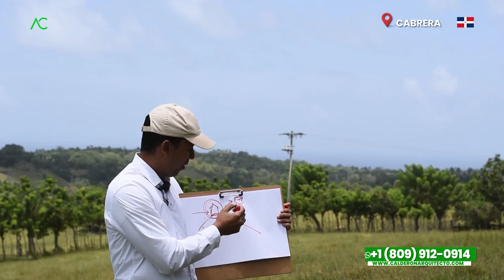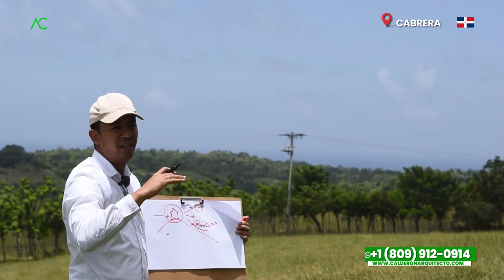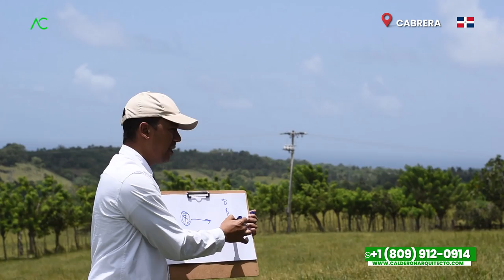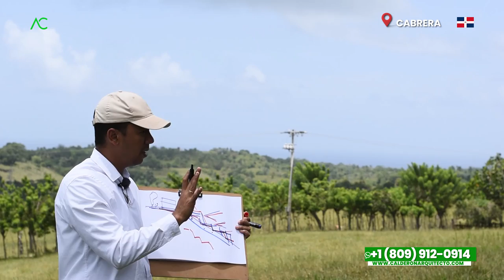🇩🇴 CABRERA COMO CONSTRUIR CASA CAMPESTRE ECONÓMICA 💲 Ideas para AHORRAR | Pt.2 | Arquitecto Calderon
A veces, muy pocos nos preguntamos, ¿Qué queremos lograr con la casa? y se nos olvida que esa casa campestre que queremos construir es uno de los instrumentos más esenciales para nosotros que tenemos años trabajando y queremos retirarnos.

¿Quieres saber qué instrumento es este?, ve este increíble video y déjanos saber qué piensas en los comentarios👍

¡Déjanos saber qué piensas!
1. Si necesitas un Presupuesto,

🔴 ¿Hablamos?
2. Agrégame a tus contactos de Whatsapp así:      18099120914
3. Si estás en E.E.U.U. o Europa me puedes escribir ahora estamos 24 horas online todos los días.
¿Necesita programa una cita online?